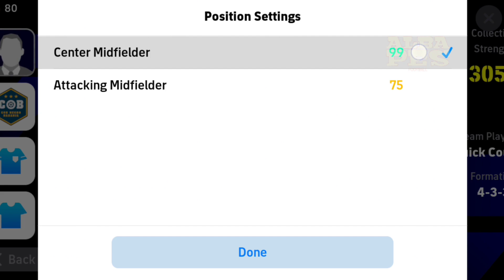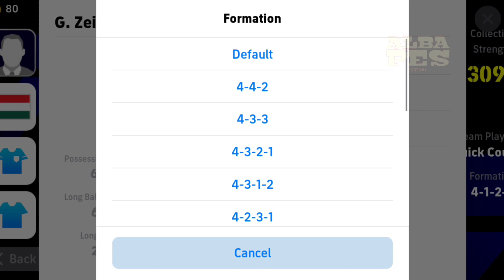how to get 4123 formation in Efootball 2024 - Unique formation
after update new unique formation add in Efootball 2024